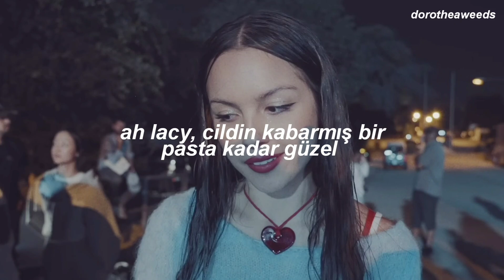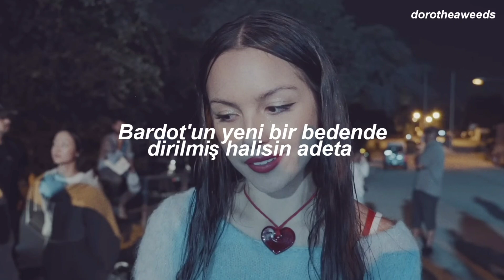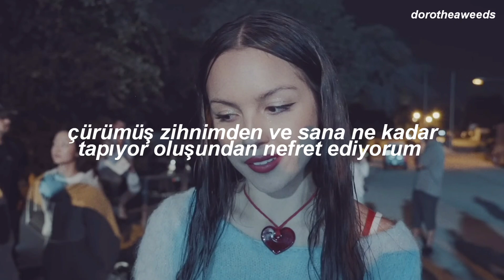olivia rodrigo - lacy (türkçe çeviri)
[Verse 1]
Lacy, oh Lacy
Skin like puff pastry
Aren't you the sweetest thing on this side of Hell?
Dear angel Lacy
Eyes white as daisies
Did I ever tell you that I’m not doin' well?

[Chorus]
Ooh, I care, I care, I care
Like perfume that you wear, I linger all the time
Watching, hidden in plain sight, and
Ooh, I try, I try, I try
But it takes over my life, I see you everywhere
The sweetest torture one could bear

[Verse 2]
Smart, sexy Lacy
I'm losin’ it lately
I feel your compliments like bullеts on skin
Dazzling starlet
Bardot reincarnate
Wеll, aren't you the greatest thing to ever exist?

[Chorus]
Like ribbons in your hair, my stomach's all in knots
You got the one thing that I want
Try to rationalize, people are people, but
It's like you're made of angel dust

[Outro]
Lacy, oh Lacy, it's like you're out to get me
You poison every little thing that I do
Lacy, oh Lacy, I just loathe you lately
And I despise my jealous eyes and how hard they fell for you
Yeah, I despise my rotten mind and how much it worships you